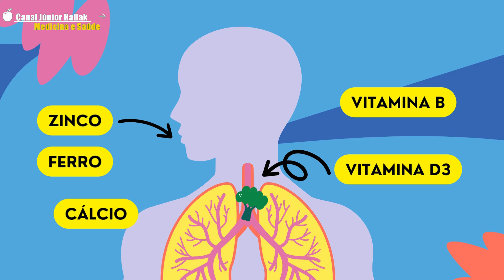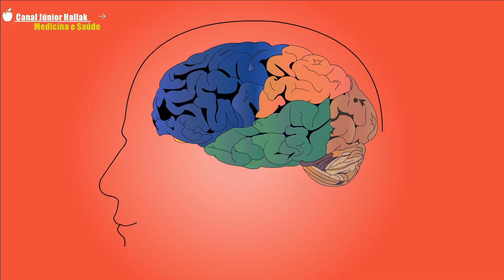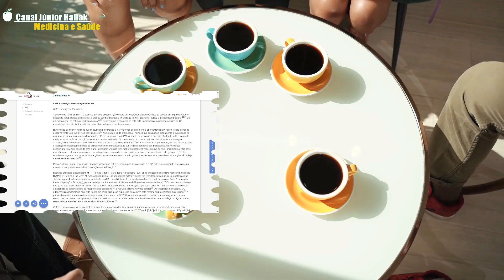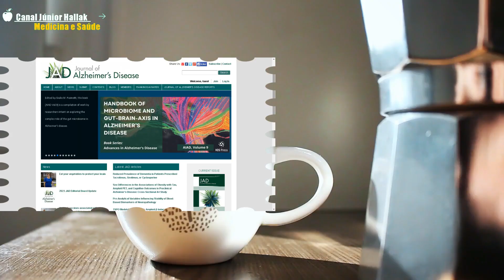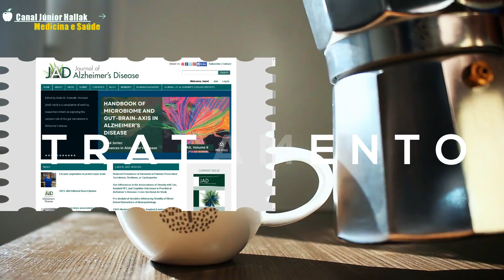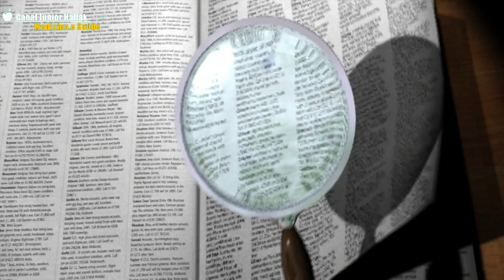CAFÉ: A VERDADE ,Prevenção de Alzheimer e outras doenças, os benefícios do CAFÉ? Café faz MAL?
Olá! ciência explica que o café pode trarár alzheimer, será que essa bebida tão admirada peoos brasileiros, o CAFÈ, tem algum benefício para a saúde? Estudos dizem que o Café faz bem ou faz mal? O que não te falaram sobre o Cafè?
Estudos mostram que o Café.
▶  00:00  Introdução
▶  01:00 A ciência e o café
▶  03:00 o que o café pode fazer
▶  05:00 oq ue dizem os estudos sobre o café
▶  07:30 Que horas tomar café

Título alternativo: TODA A VERDADE sobre o CAFÈ.  CAFÉ Pode Prevenir ALZHEIMER? CAFÉ causa ANEMIA? Tem BENEFÍCIOS?

As informações contidas nos vídeos não pretendem substituir a consulta ao profissional médico ou servir como recomendação para use qualquer plano de tratamento. Em caso de dúvidas procure seu médico.